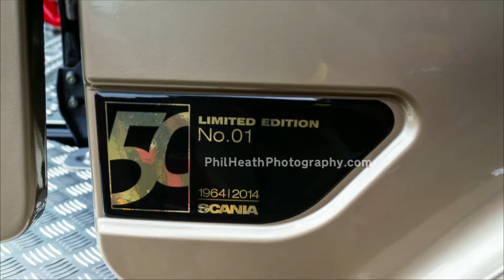Kelsall Steam and Vintage Rally, Chester 20th June 2014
Photographs of the Kelsall Steam and Vintage Rally in Chester taken on 20th June 2014